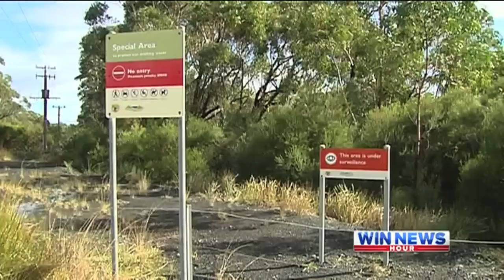No catchment protection in new CSG rules : WIN News 19 Feb 2013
In an about-turn, the NSW government has introduced new rules and restrictions for CSG mining, but yet again Barry O'Farrell fails to live up to his "no ifs, no buts" promise to protect water catchments.